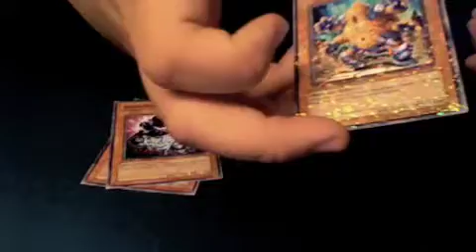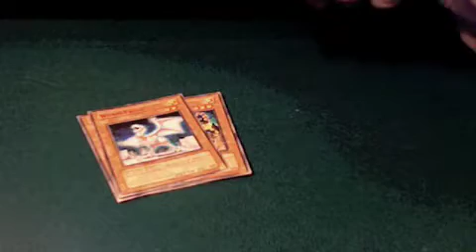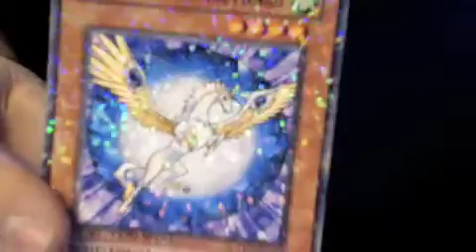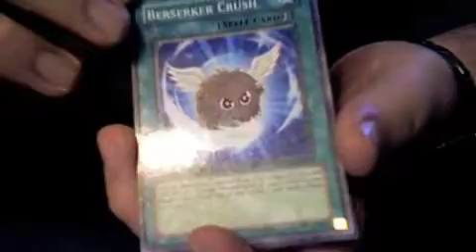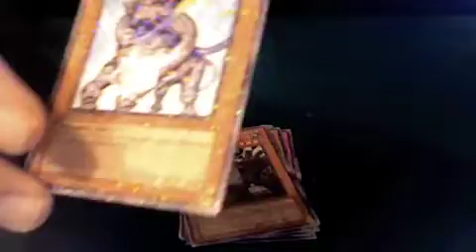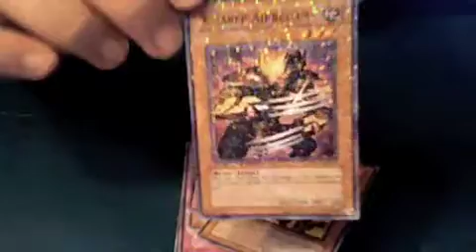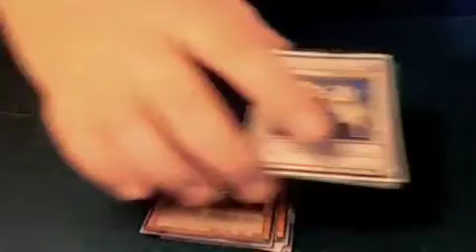Duel Terminal Pulls!!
(PRIDE AND THE VANITIES)